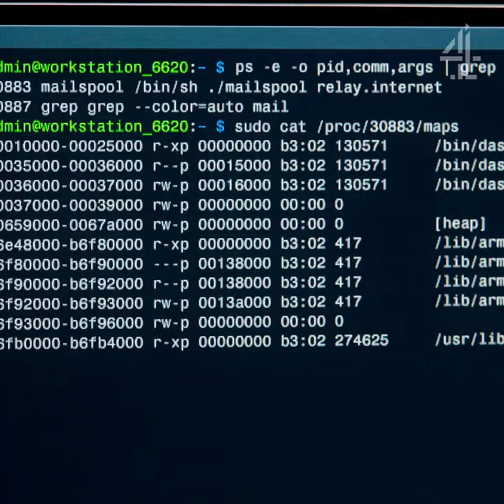The Undeclared War - Trailer - Channel 4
The Undeclared War - New Series - Channel 4